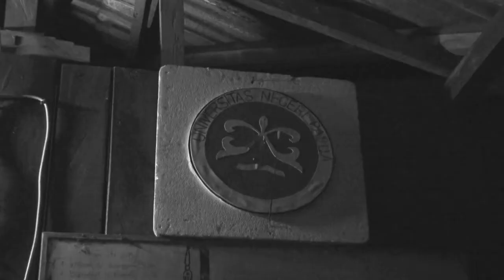LEATHERBACK TURTLES of West Papua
The Leatherback turtle is the largest, deepest diving, most migratory and wide ranging of all sea turtles. Jellyfish are the main staple of its diet, but it is also known to feed on sea urchins, squid, crustaceans, tunicates, fish, blue-green algae, and floating seaweed, it is the most pelagic of the sea turtles. Adult females require sandy nesting beaches backed with vegetation and sloped sufficiently so the distance to dry sand is limited. Their preferred beaches have proximity to deep water and generally rough seas. The leatherback turtle is distributed worldwide in tropical and temperate waters of the Atlantic, Pacific, and Indian Oceans. In the western Pacific, the major nesting beaches occur in Indonesia's Papua, on the north-western tip of the Birds-Head Peninsula, West Papua.